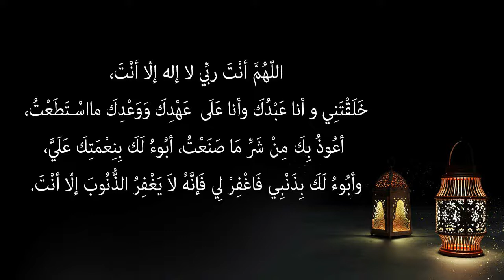റമദാന്‍ ചിന്തകള്‍ 12. സയ്യിദുല്‍ ഇസ്തിഗ്ഫാര്‍. മുസ്തഫ വാഫി അബൂദാബി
Ramadan Thoughts.12.  Sayyidul Isthigfaar. Musthafa Wafy